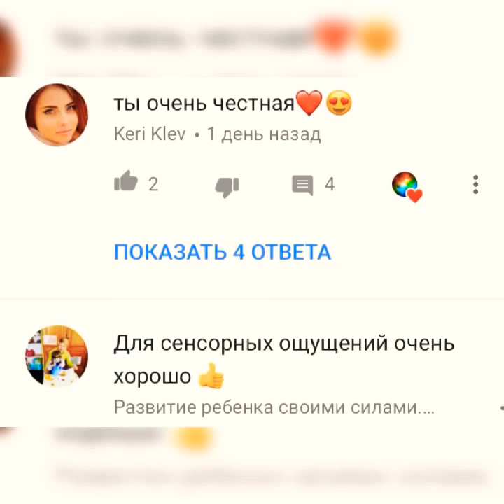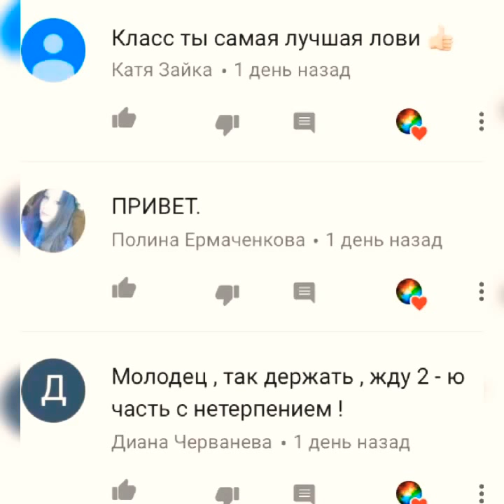За мной следят!! Ищу подсказки)